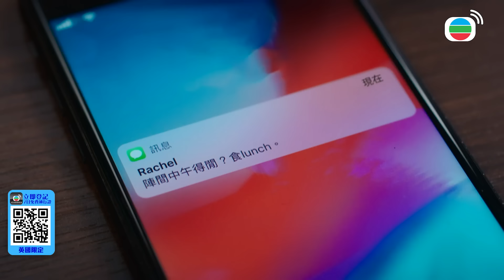再見•枕邊人｜判斷是真大方還是假大方？不要挑戰情人的底線！佔有慾強的女人不是你能隨便對付的！｜馬德鐘｜黃智雯｜張曦雯｜羅天宇｜鄭俊弘｜徐榮｜2024港劇精華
[港劇精華]再見•枕邊人(馬德鐘、黃智雯、張曦雯、羅天宇、鄭俊弘、徐榮)｜判斷是真大方還是假大方？不要挑戰情人的底線！佔有慾強的女人不是你能隨便對付的！｜【再見•枕邊人】完整清單

簡介：在香港，一個人失蹤七年，其家屬可申請該人在法律上死亡。正當製作公司老闆楊萬森(馬德鐘飾)決定放下失蹤七年的妻子顧晴天(黃智雯飾)，和一直扶持自己的紅顏知己朱善美(張曦雯飾)舉行婚禮之際，兒子志騫的生母晴天竟現身眼前！晴天因意外墮崖失憶流落外地，在律師金長勝(羅天宇飾)幫助下，七年後重返香港，打算尋回過往記憶。晴天重操故業當上記者，竟查出當年自己的失蹤似是有人加害……另邊廂，萬森面對新歡、舊愛兩難全，更怕晴天回復記憶，讓事情變得一發不可收拾……